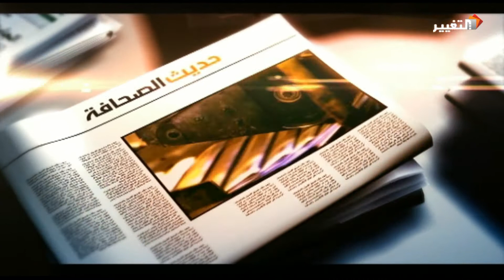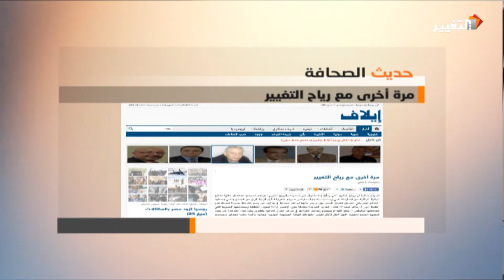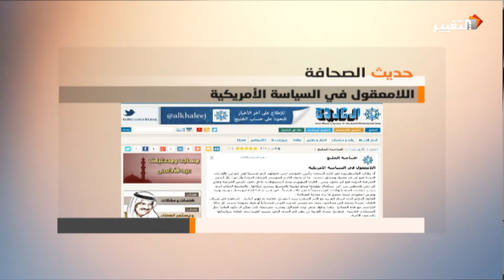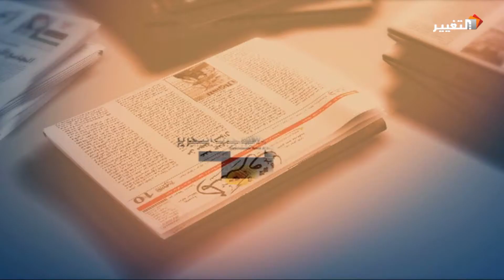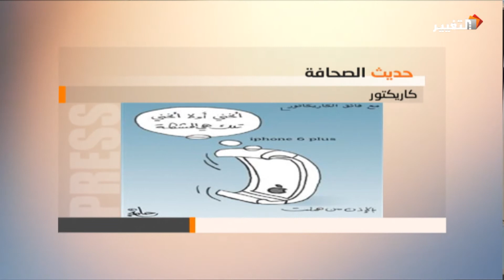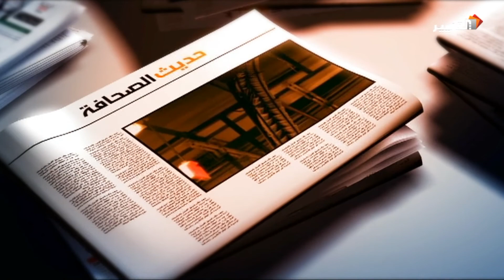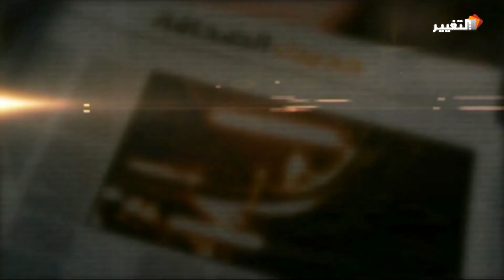قناة التغيير | برنامج حديث الصحافة ـــ 8-10-2014